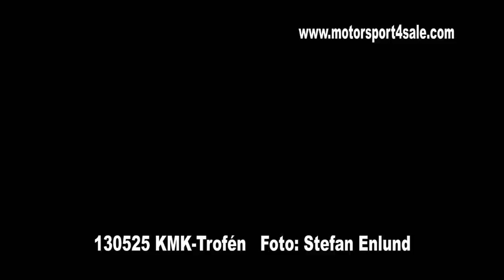KMK-Trofén 2013 SS1 SS4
Svenska Rallycupen
Arrangör: Katrineholms MK
Foto: Stedan Enlund